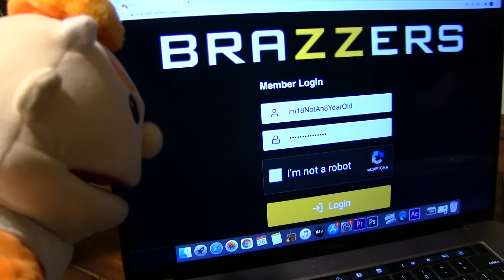SML Movie: Chef Pee Pee The Robot!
Junior thinks Chef Pee Pee is a robot!